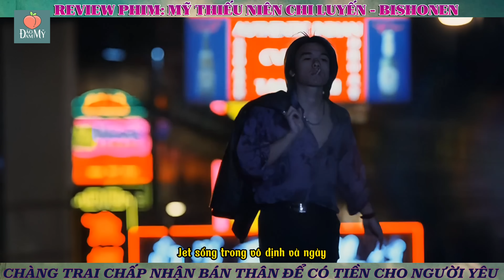Review phim đam mỹ - Mỹ Thiếu Niên Chi Luyến - Bishonen | Bom tấn điện ảnh đam mỹ HongKong 1998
Mỹ Thiếu Niên Chi Luyến - BiShonen là bộ phim có sự góp mặt những tên tuổi đình đám như Ngô Ngạn Tổ, Phùng Đức Luân, Thư Kỳ, Tăng Sỹ Hiền, Doãn Từ Duy.

Là một câu chuyện cảm động về tình yêu đồng tính, Jet là một chàng gay với nghề tiếp khách, anh luôn tìm kiếm một tình yêu đích thực, sau đó anh gặp được Sam khi tình cờ đi ngang phòng tranh.

Sam là một cậu trai đồng tính, anh không muốn làm thất vọng sự kỳ vọng của bố mẹ nên luôn cố gắng hoàn thiện bản thân, anh có hai mối tình. Một là với chàng ca sĩ trẻ nhưng họ cũng kết thúc sớm vì sự nổi tiếng của chàng trai đó. Hai một mối tình chớm nở với Jet.

Ngày Jet và Sam trao cho nhau nụ hôn,  cũng chính là ngày cuối cùng họ ở bên nhau, Sam vì tự thấy có lỗi với ba mình khi bị ông ta chứng kiến mình ôm hôn một chàng trai. Anh tự trách bản thân rồi gieo mình từ sân thượng chung cư.

Phim để lại cho người xem nhiều cung bậc cảm xúc, những diễn viên thực lực đã góp phần tạo nên một tuyệt tác điện ảnh vào năm 1998.